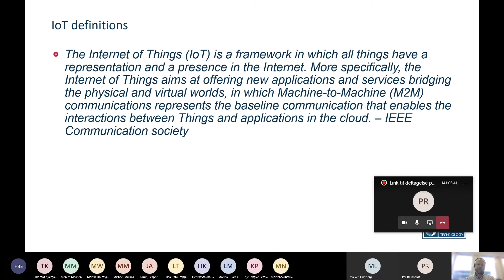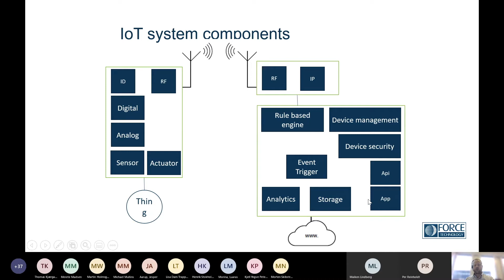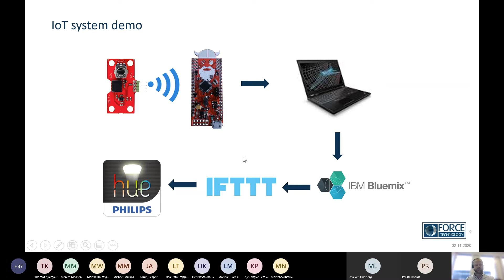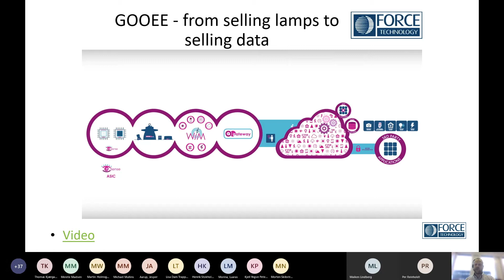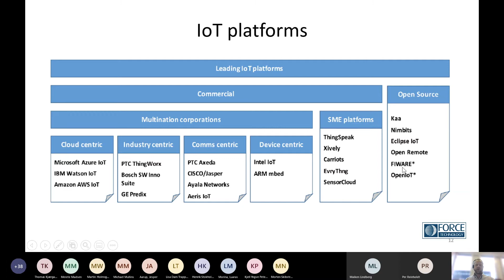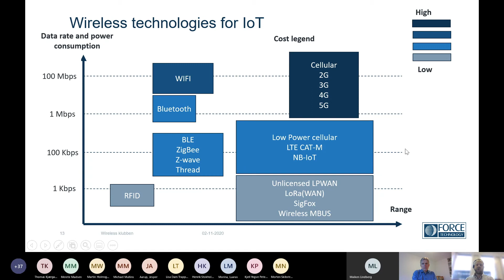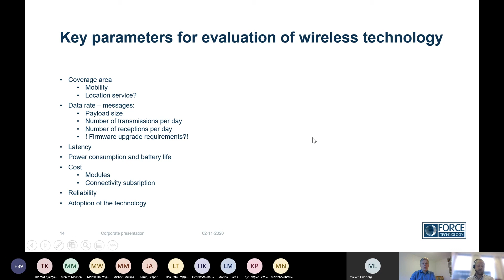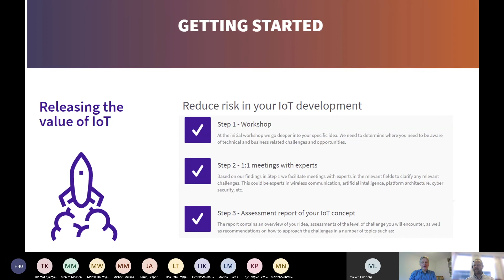Lysets Dag, 2. november 2020 - Iot og lysstyringer i bygninger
Indlæg ved Anders Struwe Mynster, civ.ing., Senior Specialist, FORCE Technology